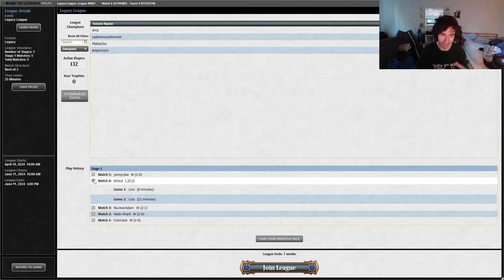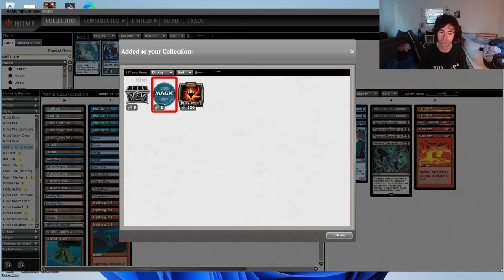UNLOCKED: JACE REAWAKENED HITS GRIXIS CONTROL - Legacy League - Thunder Junction Patreon Exclusive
Teddy is pretty high on Jace Reawakened for Grixis Control and 2 mana for a planeswalker certainly seems like a pretty good deal! Will it end up like a Wrenn and Six? Or a Tibalt? And why is Tibalt here? Tune in and find out!

Intro 00:00
Match 1 2:04
Match 2 23:53
Match 3 44:14
Match 4 1:01:37
Match 5 1:49:51